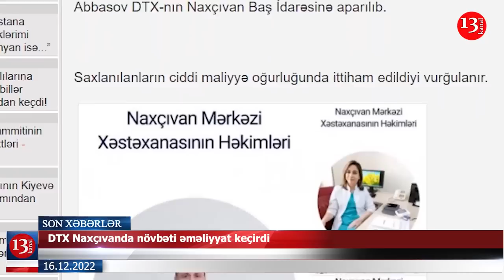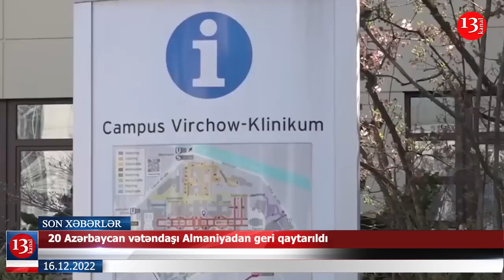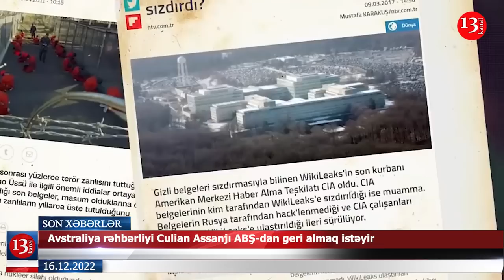DTX Naxçıvanda növbəti əməliyyat keçirdi; "Heç kim Laçın dəhlizinin açılmasına zəmanət vermir”